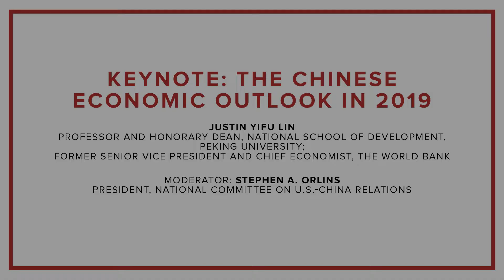Justin Yifu Lin: The Chinese Economic Outlook in 2019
View the entire Forecast of China's Economy for 2019 event

Former Senior Vice President and Chief Economist at the World Bank Justin Yifu Lin presents his view of the Chinese economy's future at the annual Forecast of China’s Economy for 2019, hosted by the National Committee on U.S.-China Relations and Peking University’s China Center for Economic Research, at the Citigroup Center on January 10, 2019.

Justin Yifu Lin, Ph.D. in economics from the University of Chicago, is director of Center for New Structural Economics, dean of Institute of South-South Cooperation and Development, and professor and honorary dean of the National School of Development at Peking University. He was the senior vice president and chief economist of the World Bank, 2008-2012.